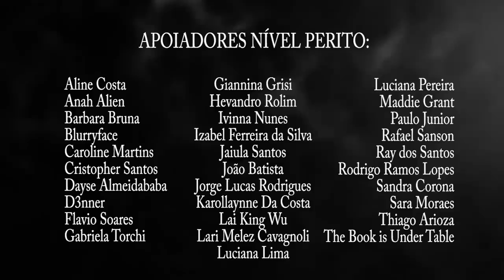FAZENDA VOLTA DO RIO - CASO NA BAHIA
Fazenda volta do rio, Bahia, história completa, o que aconteceu, tudo sobre, ufologia